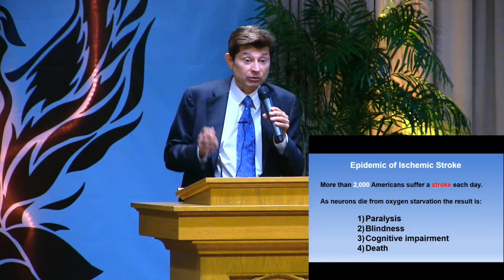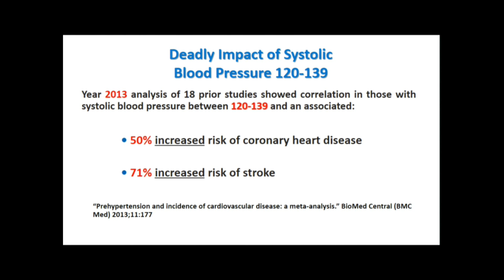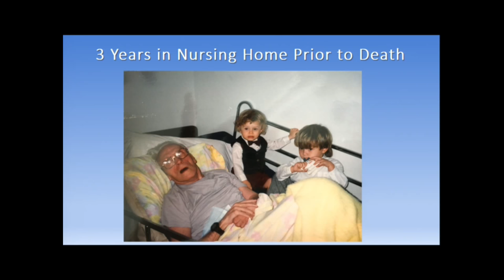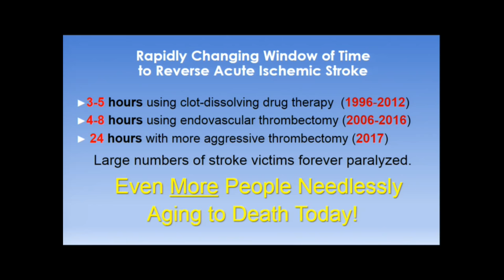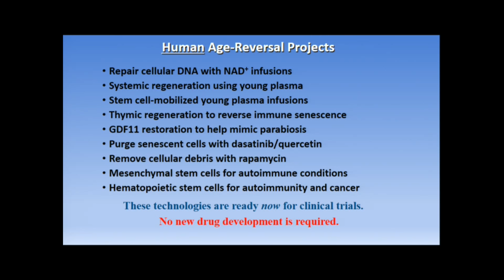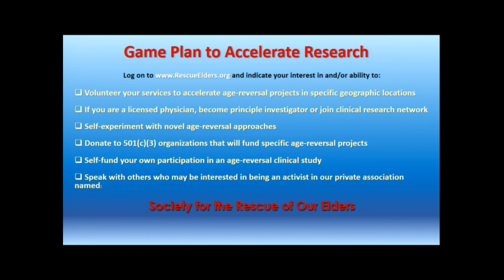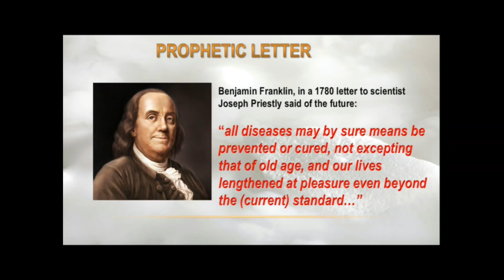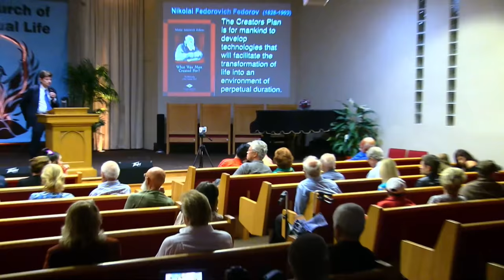Bill Faloon Presents Stroke Prevention and Acute Treatment of Ischemic Stroke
Reverse Acute Ischemic Stroke
New findings reveal acute stroke reversible as long as 24 hours after symptom onset
Learn what you to do if acute stroke symptoms manifest
Find out how to slash your ischemic stroke risk
Updates on latest interventions to reverse biological aging

Mr. Faloon has been interviewed by countless newspapers and magazines AND has appeared on numerous Television shows over the years, discussing various methods of extreme longevity and
concepts on personal health. He is a man that is quite often way ahead of his time.

Perpetual Life
1855 McKinley Street,